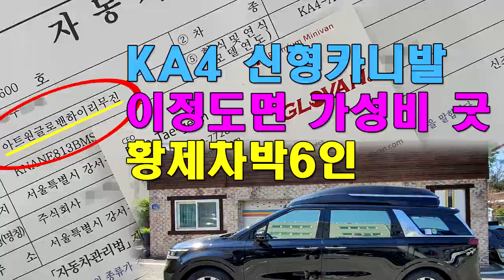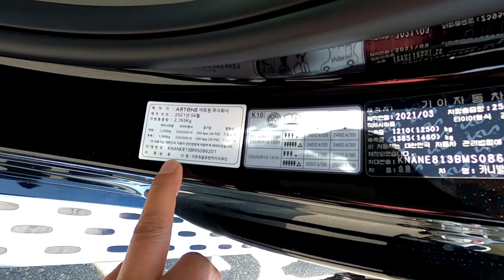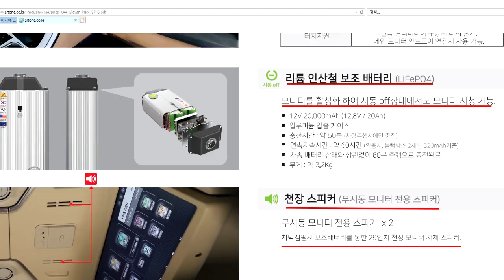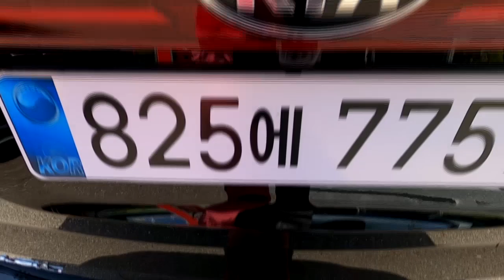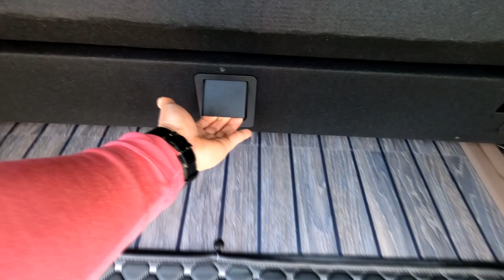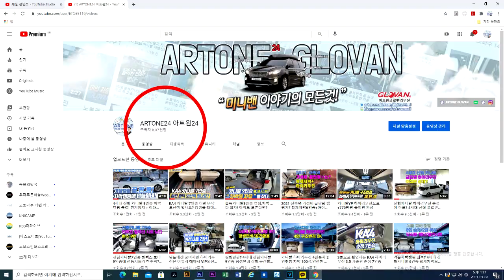[GV034]다해서 6,800만원만 주세요? 글로밴하이리무진 가솔린 시그니쳐 풀옵션+황제차박6인승 가성비 충분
미니밴[MPV]전문기업 아트원(주)4세대 신형카니발9인승 가솔린 기반 새롭게 제작되는 아트원글로밴 하이리무진 +황제차박6인승모드 차량이 출고 됩니다.
현재 [기아]원제작자 차량의 생산차질로 아트원글로밴 하이리무진 차량들의 출고가 약간 지연되고 있음에 이미 계약 하셨던 분들 조금나 더 기다려 주시면
더욱 좋은 결과로 보답할것을 약속 합니다.
현재 [기아]순정대비 나름 디자인/실내구성요소/가격등 좋은평가 그리고
많은 계약이 이루어 지고 있습니다.
앞으로도 더욱 꼼꼼히 마무리 해서 안겨 드릴것을 약속 합니다.
아트원글로밴 하이리무진 계약및 상세페이지는 아래 링크에 둡니다.

아트원본점:
대전시 유성구 안산동 118-1
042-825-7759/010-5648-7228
서울경기 출하및 전시장:
용인시 포곡읍 신원리 247-1
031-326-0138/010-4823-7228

튜닝내역은 공개댓글에 둡니다.
감사합니다.